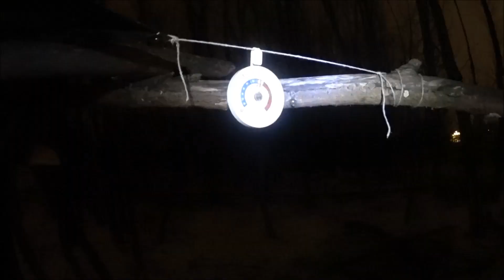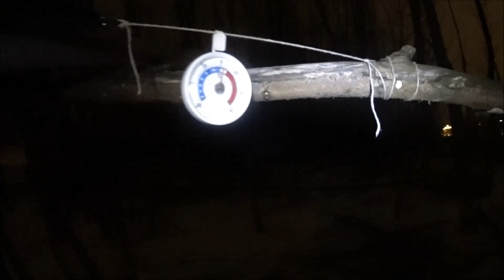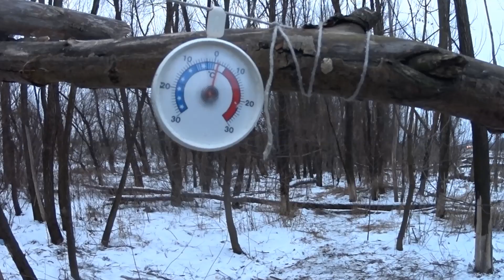ZIMOWY BIWAK Z ROZGRZEWAJĄCYM CHILI CON CARNE Z OGNISKA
Zapraszamy do obejrzenia filmiku z naszej pierwszej w tym roku nocki w terenie. Zimowy biwak urządziliśmy sobie na naszej ulubionej ostatnimi czasy miejscówce, która znajduje się gdzieś nad Wisłą ;) Temperatura wahała  się w granicach od -7°C do  -9°C, ale mróz nam nie dokuczał. Dzięki schronieniu, ognisku i chili mogliśmy o nim zapomnieć ;) Pozdrawiamy.